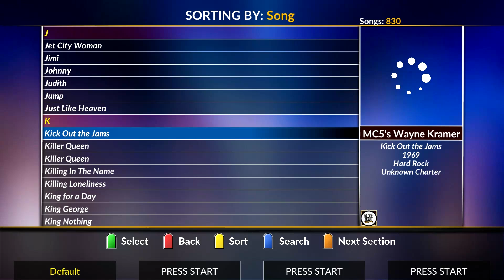Pierce the Veil - King for a Day | Guitar Hero Custom - DOWNLOAD LINK